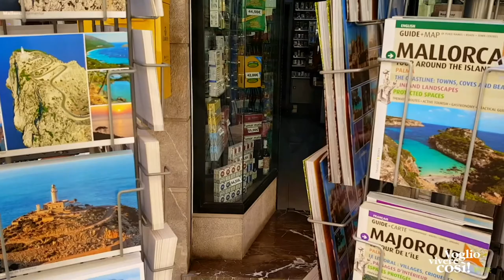POLLENCA - Isola di Maiorca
Alla scoperta di Pollenca - Maiorca